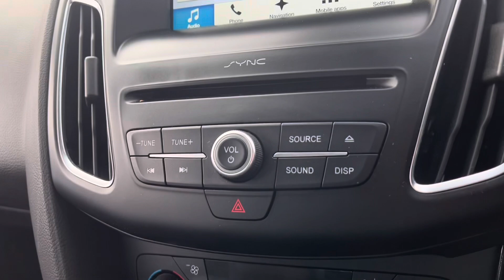FORD FOCUS TITANIUM